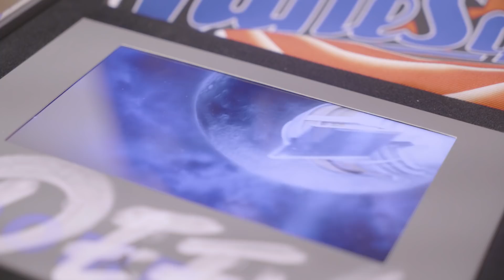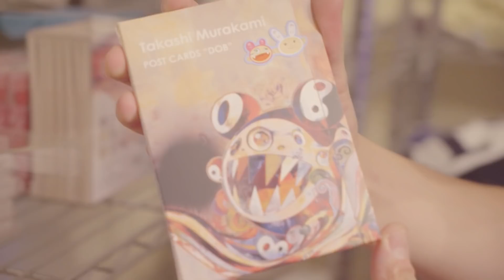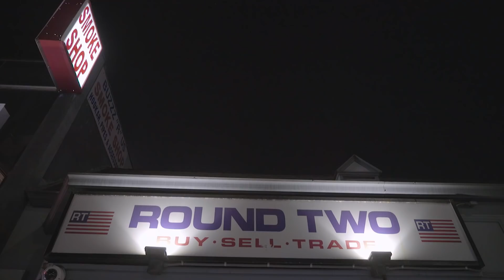New York Grand Opening! Season 4 Premiere of The Show! by Round Two S04 Ep01